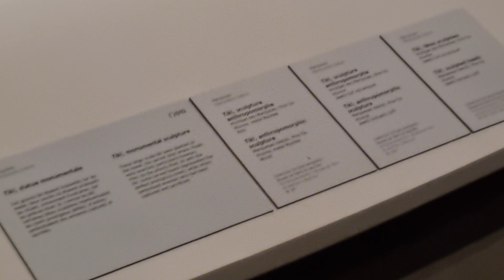Таити Часть 62: Этнографический музей на Таити